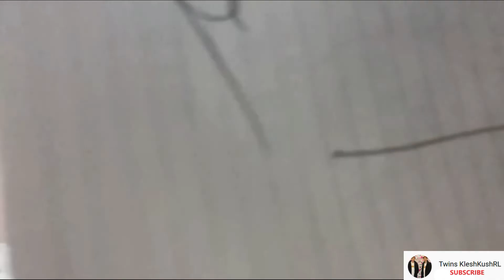Narayan Gopal | TIMRO JASTO MUTU "तिम्रो जस्तो मुटु" | cover comedy Video by RamLaxman.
Its super hit Narayan Gopal | TIMRO JASTO MUTU "तिम्रो जस्तो मुटु" | Superhit Nepali Song | Nepali Adhunik Song
for  Comedy Act Song of comedy.
by
Ram
Laxman